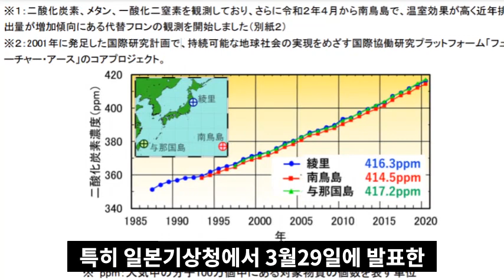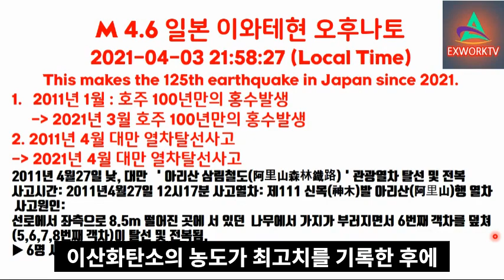속보!!일본 핵전쟁이상의 피해예상!도쿄근처에서 강진발생!원전근처강진발생!후지산대폭발위험!대지진전조현상발생! 최소 1억이상사망 후지산과도 가까워서 후지산대폭발위험크다! 이산화탄소위험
오늘 4월5일 오전 6시21분57초에 일본 시즈오카현 하마마스에서 규모 4.6의 지진이 발생을 하였습니다.
이번 지진은 1월이후로 127번째 일본에서 발생한 지진입니다.
진원의 깊이는 10키로미터입니다.
이번에 지진이 발생한 시즈오카현 하마마스는 일본의 수도인 도쿄와 매우 가까운 곳입니다.
수도직하지진을 염려하지 않을 수가 없습니다.
특히 일본기상청에서 3월29일에 발표한 일본내에서 이산화탄소의 농도가 최근 급격히
증가하여 매우 우렵스럽다는 발표를 하였는데, 우리는 이부분에 주목하여야 합니다.
동일본대지진발생직전에도 이산화탄소의 농도가 최고치를 기록한 후에 대지진이 발생을 하였기 때문입니다.
일본 시즈오카현은  지진이 자주 일어나는 곳이며, 도카이 대지진의 진원지 후보 0순위인 스루가 만을 둘러싸는 형태로 이루어져 있습니다.
그리고 이 만 가까이에 위치한 오마에자키시에는 하마오카 원자력 발전소가 있습니다.